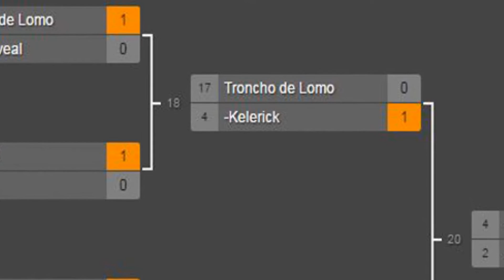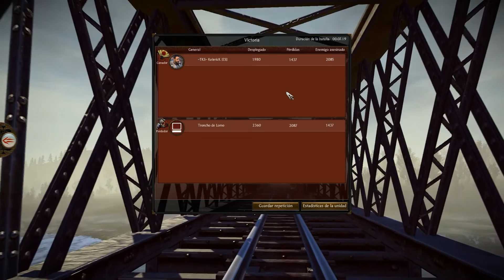Batalla 18. Torneo Shogun 2: Total War 2016 / Trocho de Lomo vs Kelerick